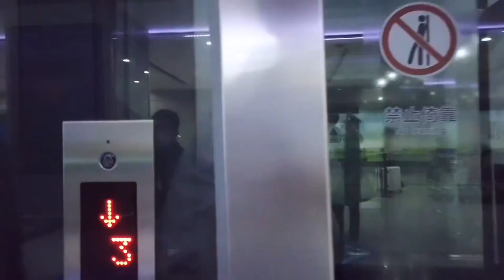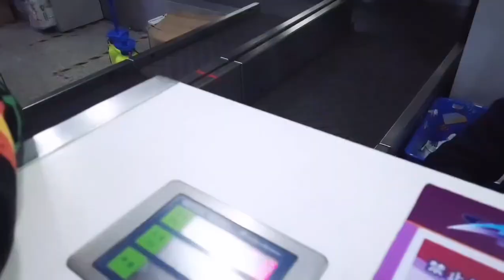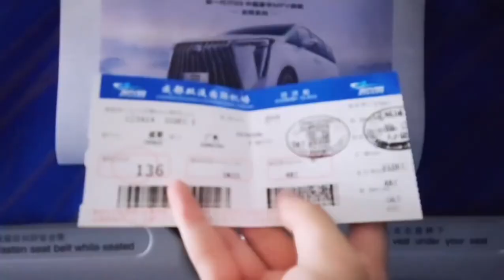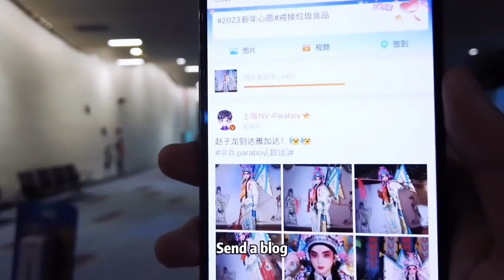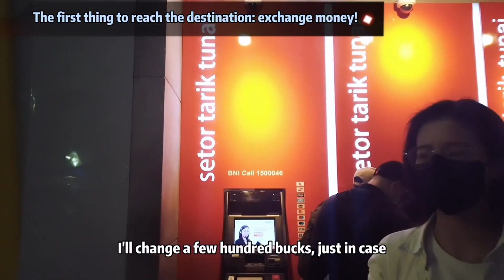PARABOY PMGC VLOG INDONESIA